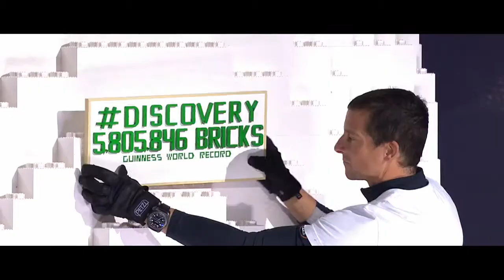CarPoint News - Estreia mundial do novo Discovery será feita na réplica de Lego da Tower Bridge